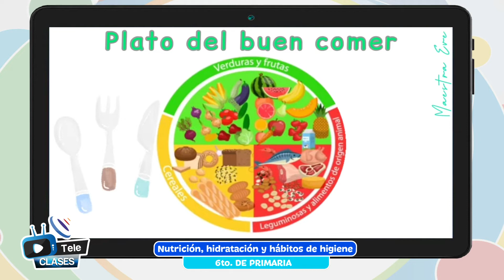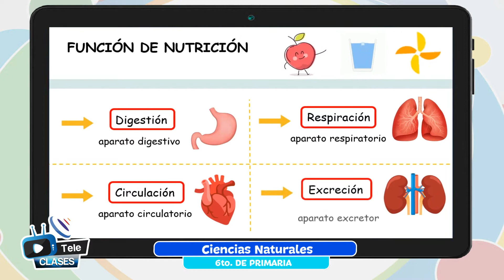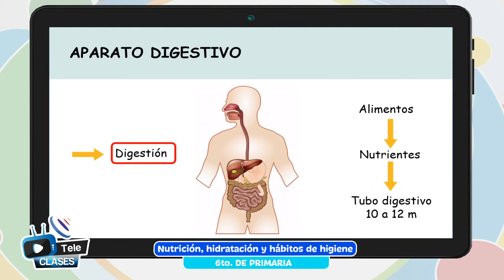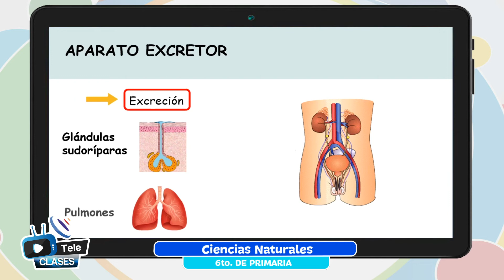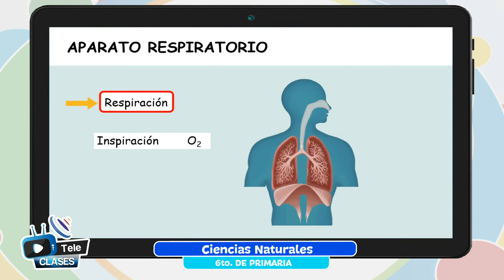Nutrición, hidratación y hábitos de higiene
Tema 👩🏫 👉 Ciencias Naturales - “Nutrición, hidratación y hábitos de higiene”

Maestr@ 👩 👨 👉 Prof. Maribel Castillo - La Paz